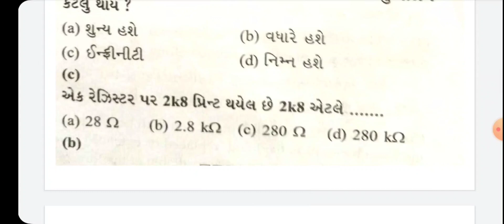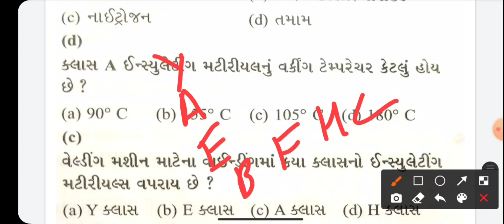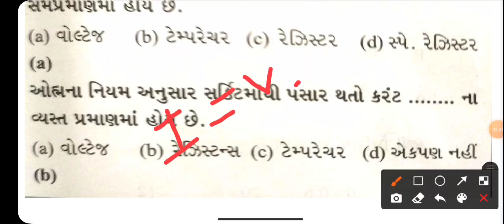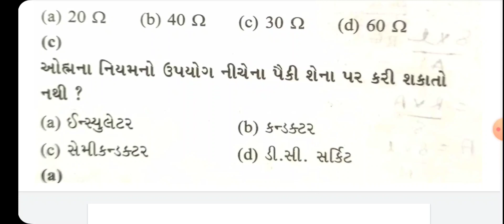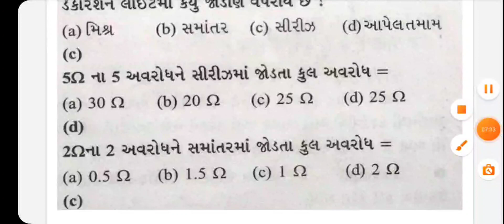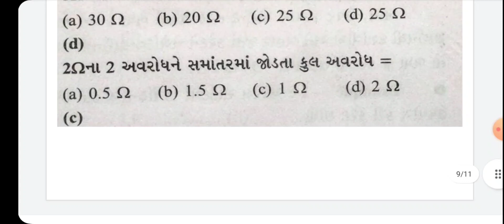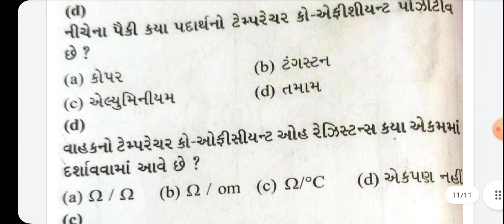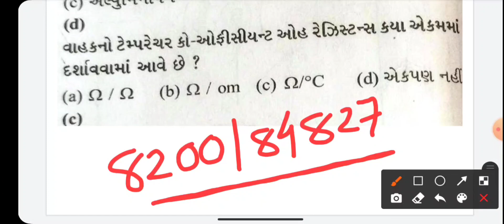WIREMAN ELECTRICIAN QRS PART 02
OPEN ACCOUNT IN UPSTOX THROUGH THIS LINK AND GET 100 RS

any Assistance for account opening 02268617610 ઉપર મિસ્કૉલ કરો...

check online RTO  Challan